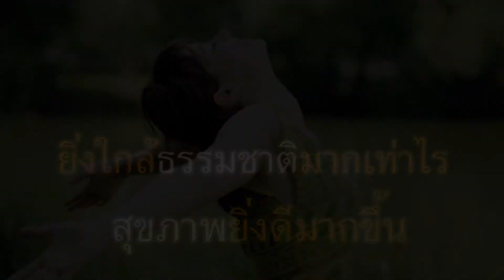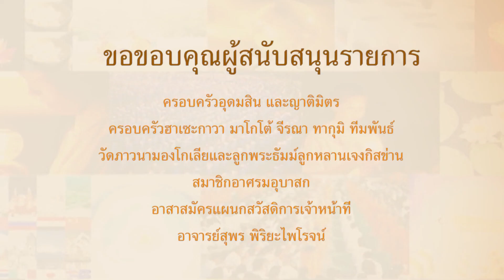368 ข้อคิดรอบตัว สุขภาพกับธรรมชาติ